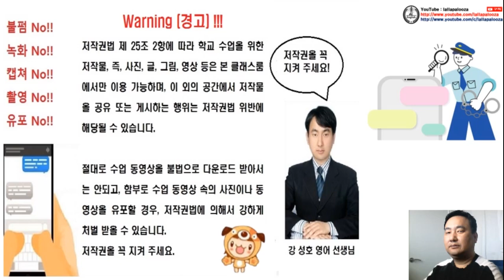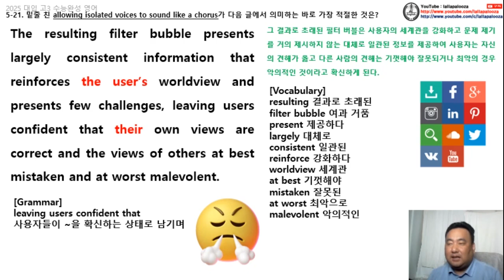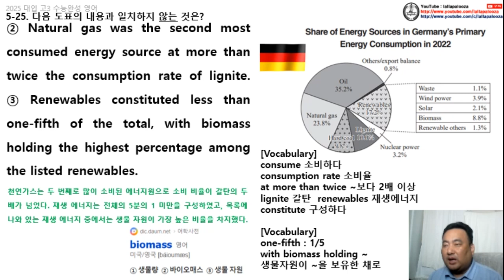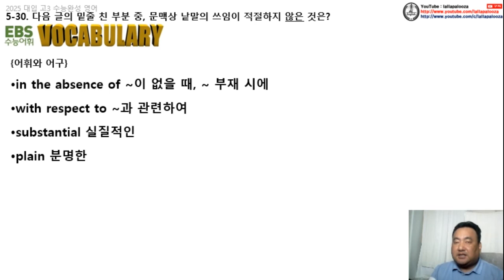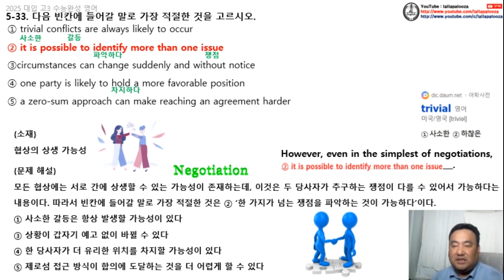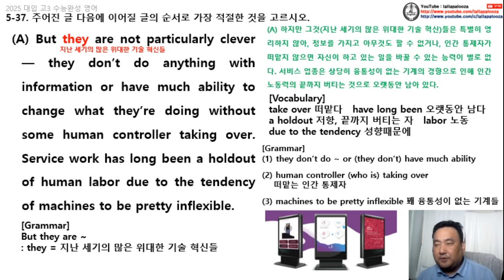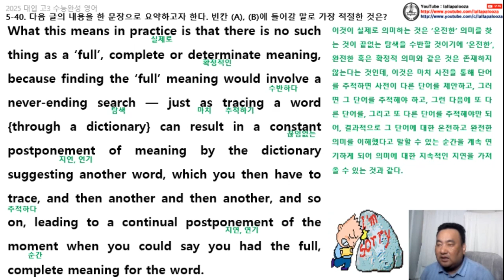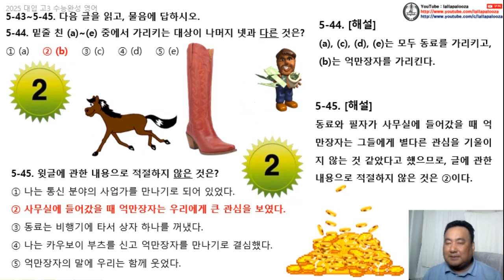2025학년도 대입 수능완성 영어 실전편 5회 어휘&해석 동영상 (한국어 강독)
2025학년도 대입 수능완성 영어 실전편 5회 어휘&해석 동영상 (한국어 강독)

2025학년도 대입 수능 연계용 수능완성 영어 실전편 5회 어휘&해석 동영상 (한국어 강독)입니다.

수능완성 영어를 스스로 풀어 본 후에 어렵다고 생각이 되는 문항에 대한 복습용으로 본 수업 동영상을 이용하면 더욱 효과가 좋습니다.

2025학년도 대입 수능 연계용 수능완성 영어 실전편 5회 어휘&해석 동영상 (한국어 강독)입니다.